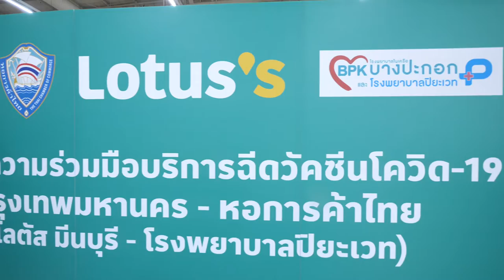ภาพข่าวสิงห์อาสา มอบน้ำดื่มสิงห์ศูนย์ฉีดวัคซีนโควิด 19 โลตัสมีนบุรี วันที่ 5 มิถุนายน